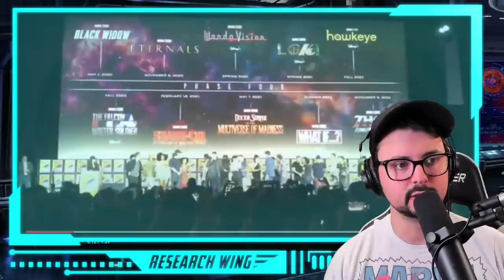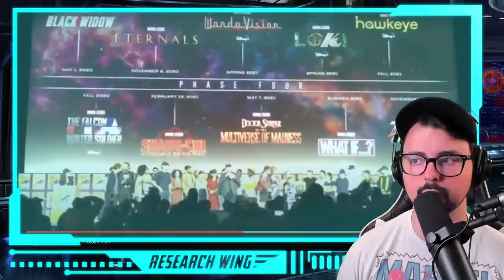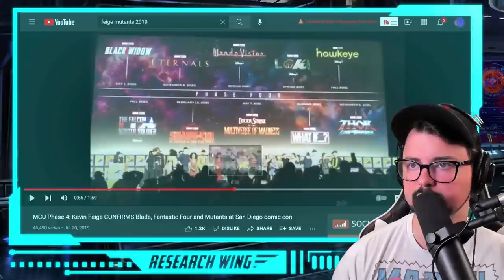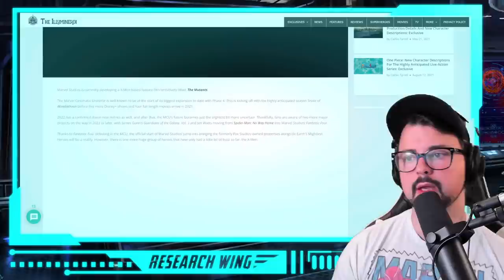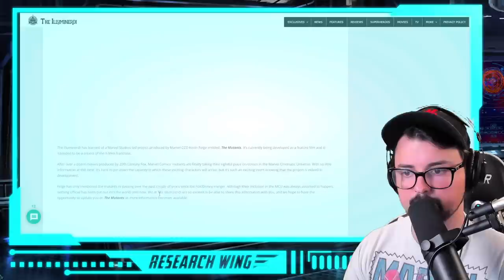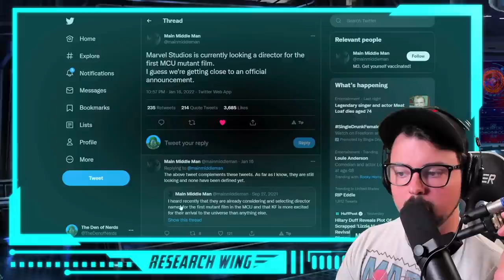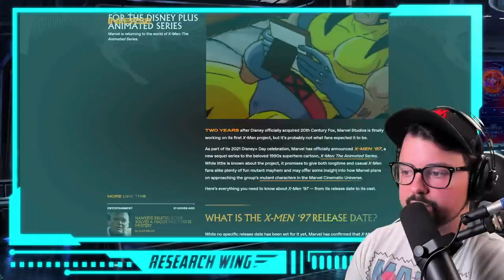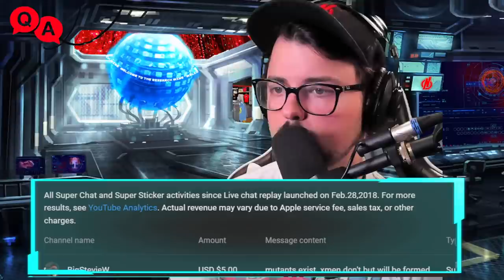MCU X-Men Plan Explained! What Is Kevin Feige Doing With Mutants??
Nerds, we MUST talk about the mutants in the MCU! We're getting some X-men in Multiverse of Madness, but what's going on in the MCU with Mutants? Is Wanda a Mutant? Are the Mutants already in the MCU and just hiding? LET'S TALK ABOUT THE POSSIBILITIES!!!

Spider-Man No Way Home is only showing 40 minutes of the movie to the press! WTF is that about?? I wonder if this is for spoilers or if the film is really having trouble being finished?? Let's get get into it and talk about new posters and TV spots!!

Nerds, Spider-Man No Way Home is here and we will be talking FULL SPOILERS for the movie! I want to talk about how much money the movie is making and the reports that Andrew Garfield could be coming back for more Spider-Man projects!! LET'S GET IT!!

Amy Pascal just talked about how there will be 3 more Tom Holland Spider-Man movies and that they will be in the MCU! We gotta talk about rumors about the post-credit scene, and what that will mean for Tom Holland! LET'S GOOOOOOO!